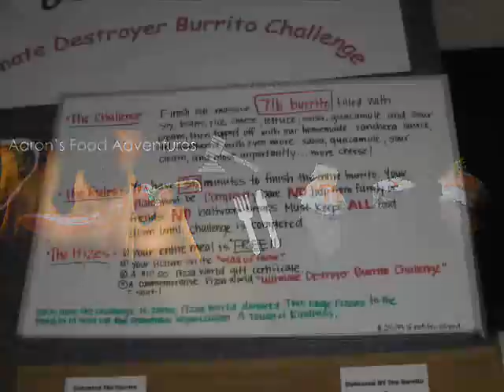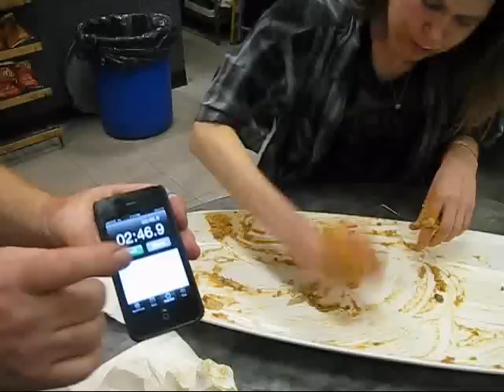Molly Schuyler vs. 7 lb Ultimate Destroyer Burrito Challenge (RECORD TIME!)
World champion eater vs. 7 lb burrito!

Posted due to popular demand...and I'm not the one eating!

I recently went to Los Angeles to visit friends. Before leaving, I filmed Molly Schuyler's 7-pound burrito challenge at Pizza World on March 18, 2013. The previous record was roughly 7 minutes.

You're getting real-time footage; nothing is sped up.

The 7-pound burrito is Kosher, consisting of soy, beans, rice, cheese, lettuce, salsa, guacamole, and sour cream. it's topped with homemade ranchera sauce, and smothered with MORE salsa, guacamole, sour cream, and cheese.

One person has 30 minutes to finish this $24.99 burrito. No bathroom breaks. Winners get the meal free, their picture on the Wall of Fame, a $10 Pizza World gift certificate, and an "Ultimate Burrito Destroyer Challenge" T-shirt.